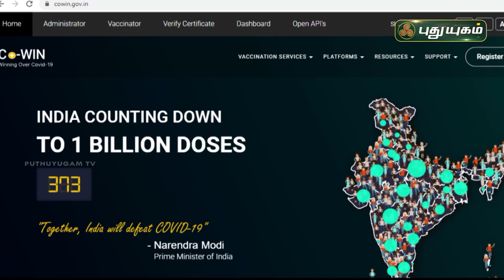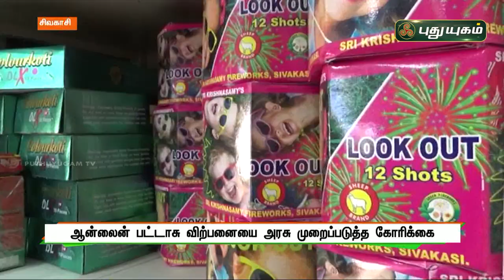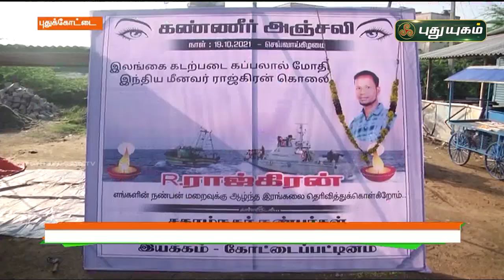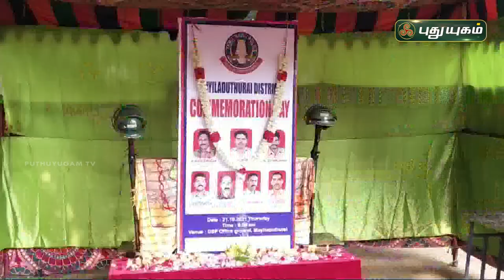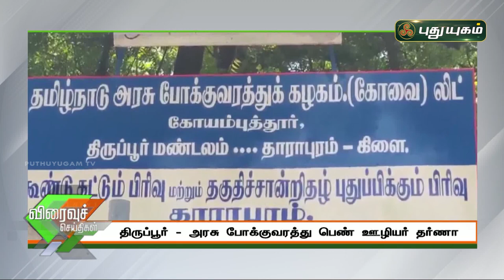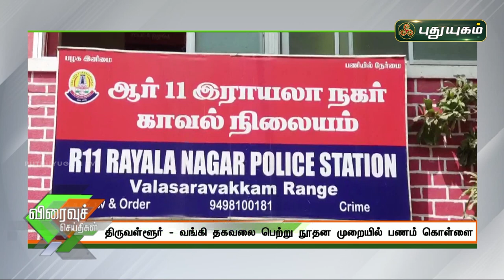புதுயுகம் செய்திகள் | 1 PM News | 21/10/2021 | PuthuyugamTV